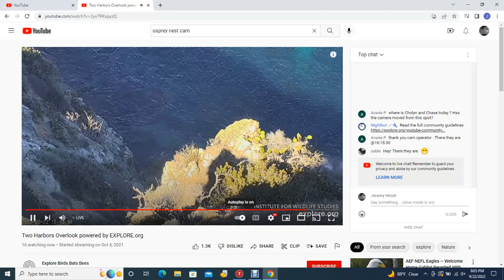Two Harbors Bald Eagles Overlook Cam 09/22/2022 20:05